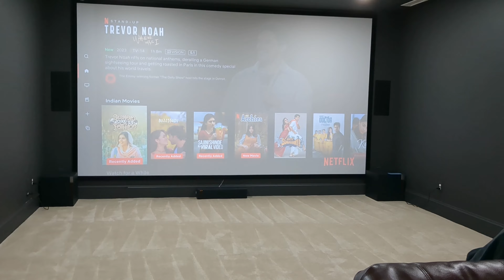Our own theater in US ❤️